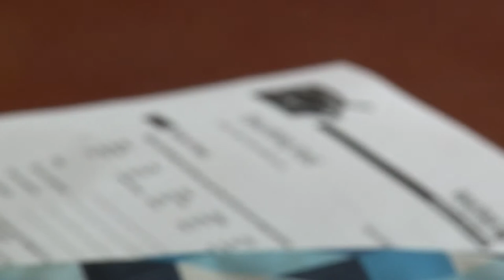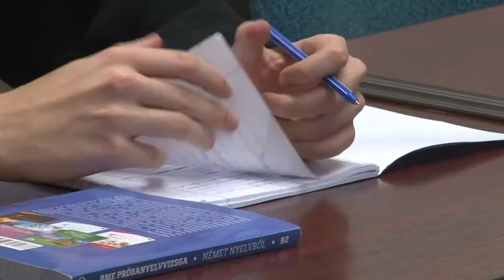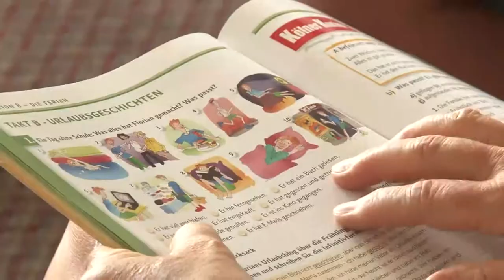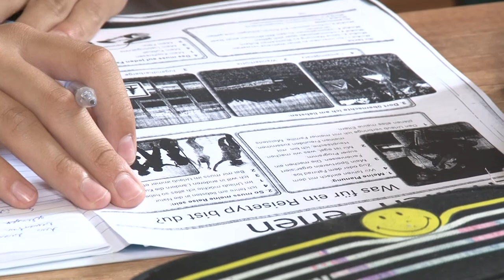20210520 kulturszoba Nyelvoktatas Nyitott Vilag